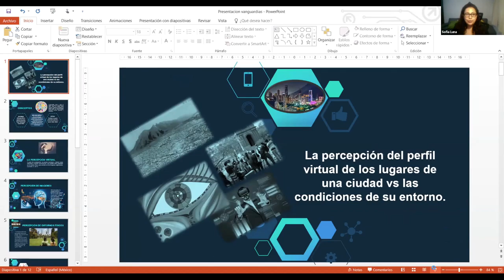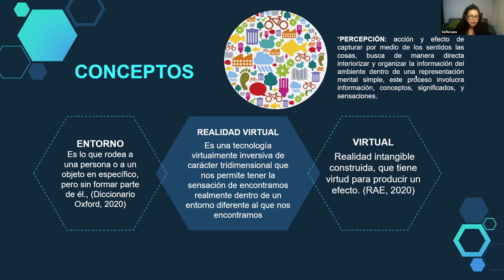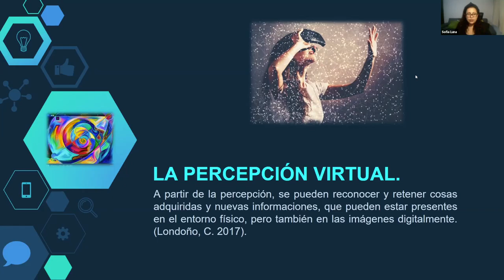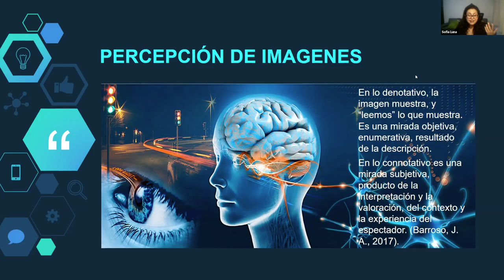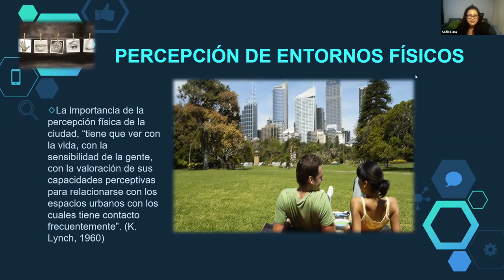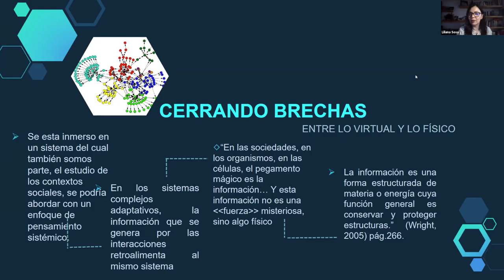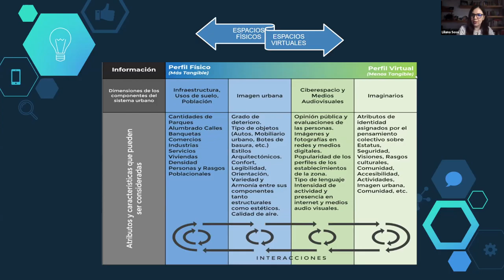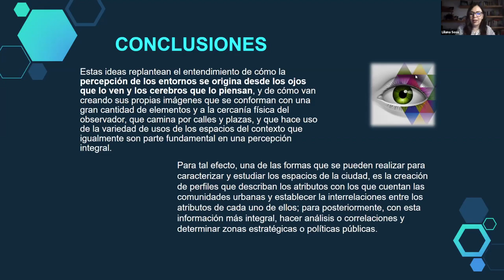La percepción del perfil virtual de los lugares de una ciudad vs las condiciones de su entorno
SIVD 2020 Mesa 4. La percepción del perfil virtual de los lugares de una ciudad vs las condiciones de su entorno. Luna, S.; Rivera, S. & Sosa, L. / Universidad Autónoma de Nuevo León.